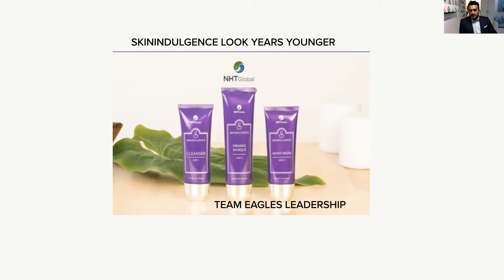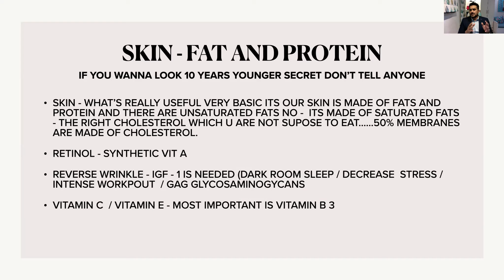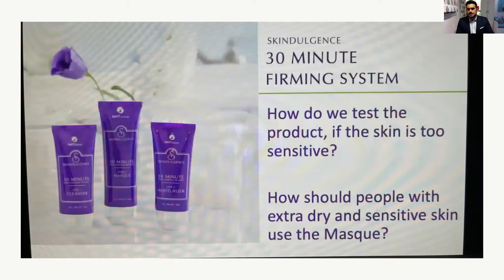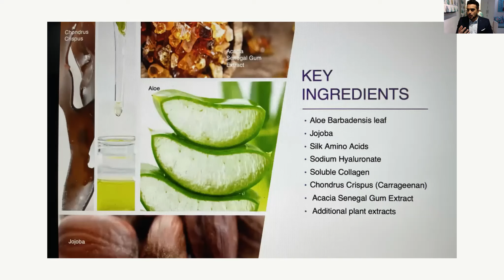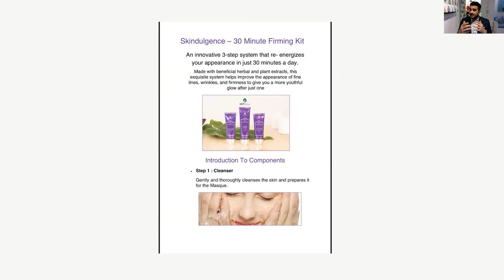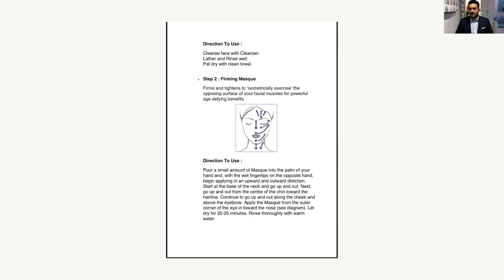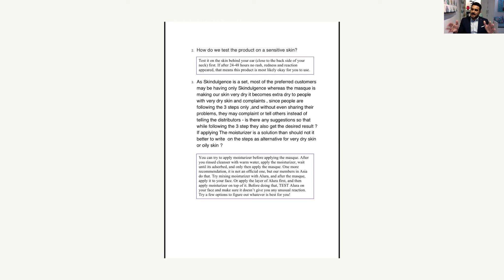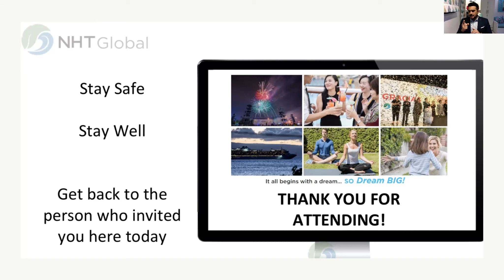Skindulgence NHT Global India - Sarfraz Khan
Team Eagles leadership The No1 Team In India